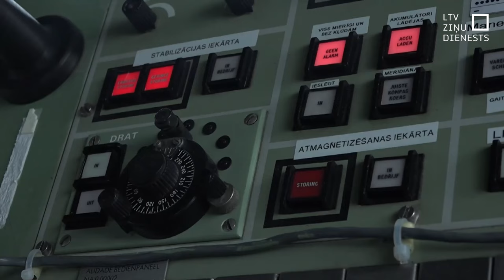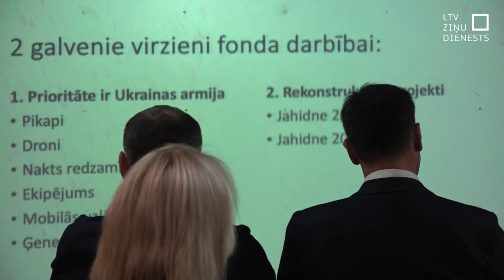Uzņēmējus aicina palīdzēt Ukrainas Jūras spēkiem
Latvijas Jūras spēki vēlas palīdzēt Ukrainas Jūras spēkiem, tāpēc aicina iesaistīties arī uzņēmējus, kuri varētu sniegt gan finansiālu, gan cita veida atbalstu. Palīdzību nolemts organizēt ar fonda “Uzņēmēji mieram” starpniecību. Un šodien Liepājas ostā uz Jūras spēku kuģa “Virsaitis” norisinājās potenciālo sadarbības partneru sanāksme.